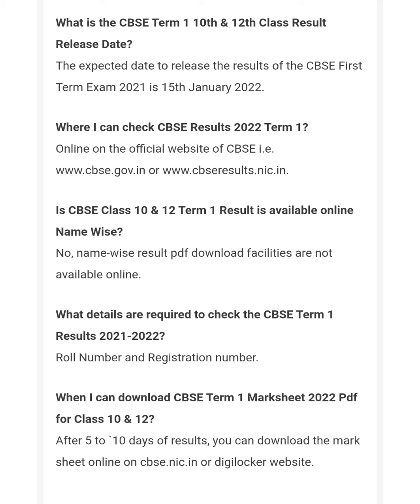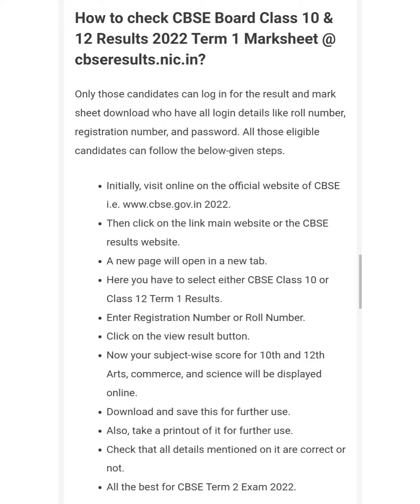CBSE Term 1 Result 2022 Date Class 10&12 Update Term1 cbse.nic.in or cbseresults.nic.in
It is expected that CBSE is going to release class 10 &12 term 1 results in mid week of January (Expected date). So all regular and private students can check their result for term 1 exam through the website.
So the exact date is 15 January 2022 (as per online news sources) .
You can download the online marksheet of term 1 exam 2021-22 using the digilocker.gov.in link.

Keep visiting the official website of CBSE